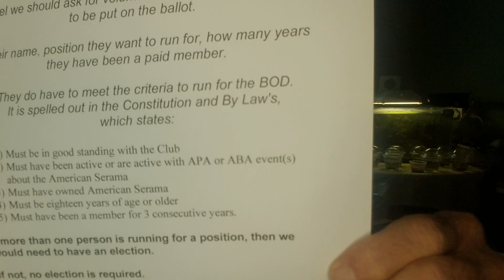ASA B.O.D. Elections 2020 - Part 2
A fuller explanation of the titles and duties of prospective candidates. In truth, it is a less than complete story. New leaders will bring their own talents to the table, and change the nature of their respective titles. This is to be encouraged. For example, rapid technological advancement would require someone with a strong understanding of the internet for communication and recruitment. Titles are not that important to the mission, talent is.